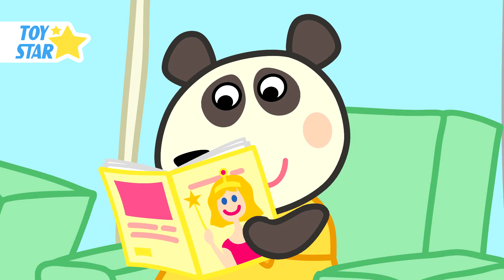Dolly & Friends Cartoon Animation for kids Best Compilation #623 Full HD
Dolly & Friends New Cartoons for kids

Dolly and Friends Funny New Cartoon for kids - little beautiful sheep "Dolly" lives an interesting life in the circle of his family and best friends. Every day we will be together with Dolly and friends: have fun, play games, learn new things, learn colors, to help each other, to relive the most vivid moments. Starring: Dolly and Friends. The main characters has their own important role, they complement each other. Sometimes we learn colors with friends, learn colors which are in life, colors for kids, colors song. Your children will dip into the wonderful baby world where anything is possible. New cartoon (animated series) "Dolly & friends".
We are happy to learn colors for children, how to learn color, learn colors of the car, learn colors of the whale, learn colors sharks and also teach the color of the sun and learn the colors of the flowers and plants.

Долли и Друзья Новый Смешной Мультик для детей - маленькая красивая овечка "долли" живет интересной жизнью в кругу своей семьи и лучших друзей. Каждый день мы будем вместе с Долли и друзьями: весело проводить время, играть в игры, учатся новому, учим цвета, помогать друг другу, переживать самые яркие моменты. В главной роли: Долли и Друзья. У главных героев своя важная роль, они дополняют друг друга. Иногда мы учим цвета с друзьями, узнать цвета которые есть в жизни, цветы для малышей, песня цветов. Ваши дети окунутся в чудесный детский мир, в котором все возможно. Новый мультфильм (мультсериал)  "Долли и друзья".
Мы с радостью учим цвета детские, как узнать цвет, учим цвета машины, учим цвета кита, учим цвета акулы, а также учим цвет солнца и учим цвета цветов и растений.

Thank you for the views, likes and subscriptions ;)
Welcome to Сhannel Toy Star Entertainment Cartoons For Kids Dolly And Friends USA

Dolly the sheep - a cute little sheep who lives with his family: father, mother Sheep and little brother . Loves hanging out with friends superheroes.